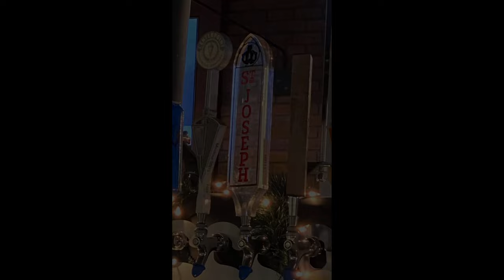We found and acquired a REAL Winston cup NASCAR Rusty Wallace Miller Pontiac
This past weekend, we made a long journey to northern Illinois to grab one of the sweetest cars of my career. We found and obtained a real, 1990 Rusty Wallace Winston cup MGD Pontiac nascar race car. This car opens a massive door to a lot of further material for the channel.

Music credits

Smith the Mister - ohayo, stories in pyjamas